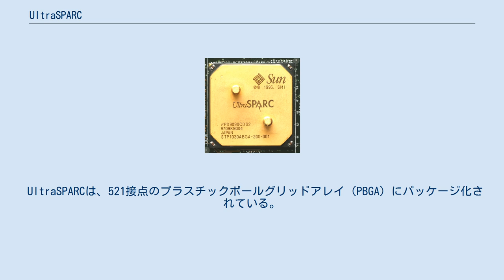UltraSPARC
サン・マイクロシステムズのマイクロプロセッサ
UltraSPARC (ウルトラ・スパーク)は、 サン・マイクロシステムズによって開発され、テキサス・インスツルメンツによって製造されたマイクロプロセッサであり、1995年半ばに導入された。
これは、64ビットSPARC V9命令セットアーキテクチャ（ISA）を実装したサンの最初のマイクロプロセッサだった。
マーク・トレンブレーが共同マイクロアーキテクトだった。
 UltraSPARCは、命令を順番に実行する (アウト・オブ・オーダー実行) 4-issueスーパースカラーマイクロプロセッサである。
 9段階の整数パイプラインがある。
 実行ユニットは、より高いクロック周波数を実現するためにSuperSPARCに比べて単純化された。
単純化の例は、クロック周波数の制限を回避するために、SuperSPARCとは異なりALUがカスケードされなかったことである。
 整数レジスタファイルには、32個の64ビットエントリがある。
 SPARC ISAは、UltraSPARCに8つあるレジスタ・ウィンドウを使用するため、実際のレジスタ数は144である。
レジスタファイルには、7つの読み取りポートと3つの書き込みポートがある。
整数レジスタファイルは、2つの算術論理演算ユニットとロード/ストアユニットにレジスタを提供しする。
 2つのALUは、算術、論理、およびシフト命令の両方を実行できるが、乗算および除算命令を実行できるのは1つだけである。
 浮動小数点ユニットは、5つの機能ユニットで構成されている。
 1つは浮動小数点の加算と減算、1つは乗算、1つは除算、平方根を実行する。
 2つのユニットは、ビジュアル命令セット（VIS）で定義されたSIMD命令を実行するためのものである。
浮動小数点レジスタファイルには、32個の64ビットレジスタが含まれている。
 5つの読み取りポートと3つの書き込みポートがある。
 UltraSPARCには、プライマリとセカンダリの2つのレベルのキャッシュがある。
 2つのプライマリキャッシュがある。
1つは命令用、もう1つはデータ用である。
どちらも16KBの容量がある。
 UltraSPARCには、必須の外部セカンダリキャッシュが必要だった。
キャッシュは統合されており、512KBから4MBの容量があり、直接マップされる。
 1サイクルでデータを返すことができる。
外部キャッシュは、比率がサポートされていないため、マイクロプロセッサと同じ周波数でクロックされる同期SRAMで実装される。
データバスを介してアクセスする。
 UltraSPARCには380万個のトランジスタが含まれていた。
これは、テキサス・インスツルメンツのEPIC-3プロセス、つまり4つのレベルの金属を使用した0.5μmのCMOSプロセスで製造された。
 UltraSPARCは、テキサス・インスツルメンツが0.5μmプロセスにうまくスケーリングできず、パフォーマンスの向上がほとんどないと主張したため、BiCMOSプロセスで製造されなかった。
このプロセスは、テキサス・インスツルメンツのMVPデジタルシグナルプロセッサ（DSP）で完成したが、4つではなく3つのレベルの金属や0.55の機能サイズなど、いくつかの機能が欠落していた。
これはUltraSPARCの製造に使用される前のことで SuperSPARC で直面した製造上の問題を繰り返さないようにするためのものだった。
 UltraSPARCは、521接点のプラスチックボールグリッドアレイ（PBGA）にパッケージ化されている。